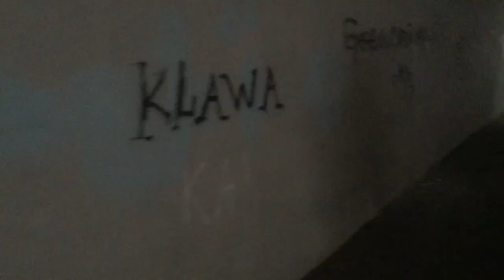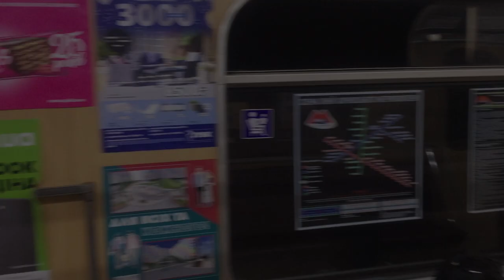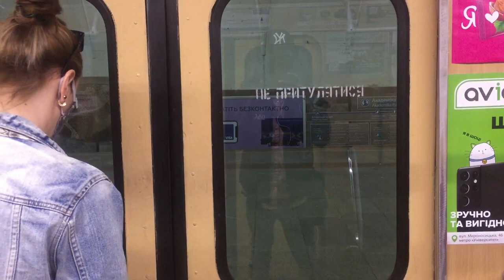visit to kharkiv ukraine